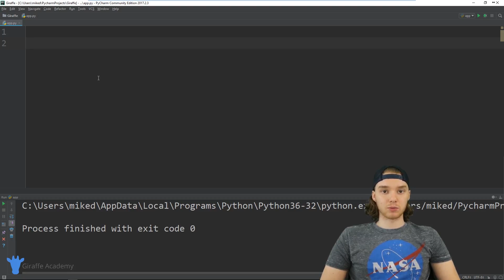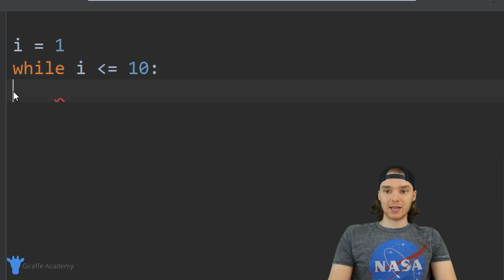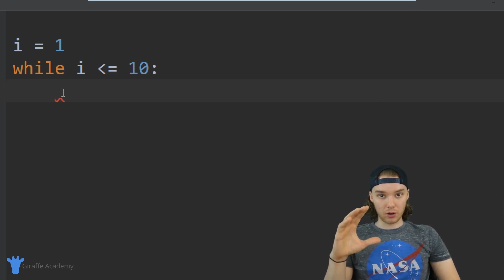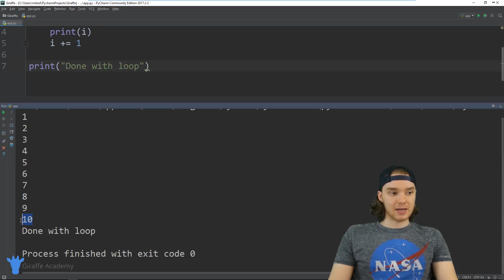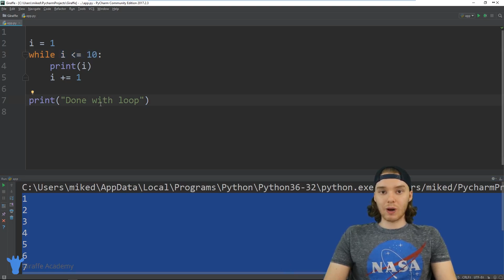While Loop | Python | Tutorial 20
Source Code This video is one in a series of videos where we'll be looking at programming in python. The course is designed for new programmers, and will introduce common programming topics using the python language.

Throughout the course we'll be looking at various topics including variables, lists, tuples, loops, conditionals, object orientation, and much more.